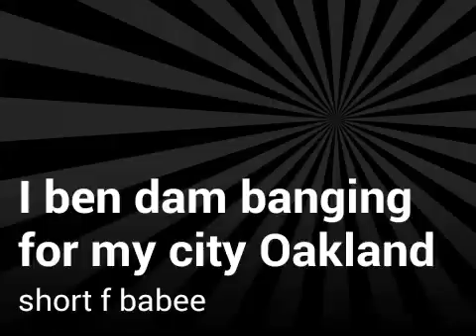4 my city Oakland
Short f baber